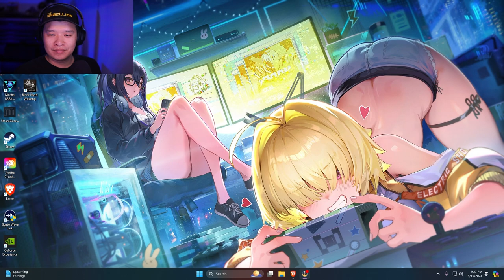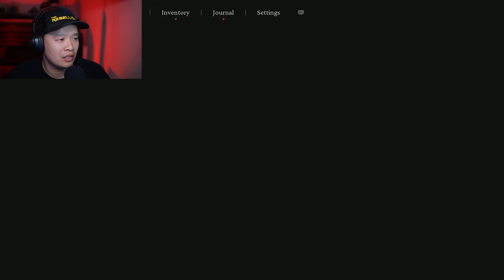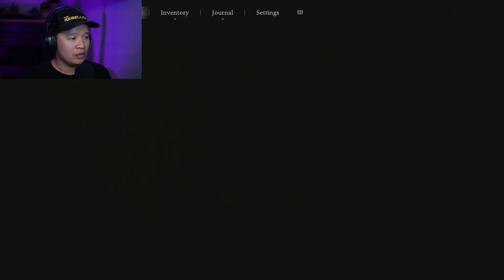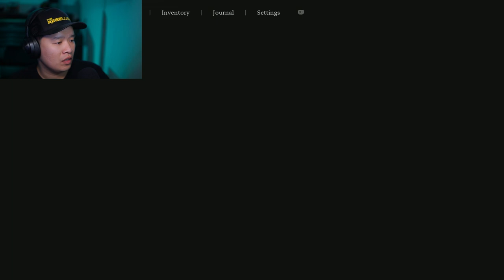I Played Black Myth Wukong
Black Myth: Wukong Playthrough Pt. 1

Game crashed numerous times on PC so I ended up refunding the game and bought it on PS5 which is reason for odd cut and language change.